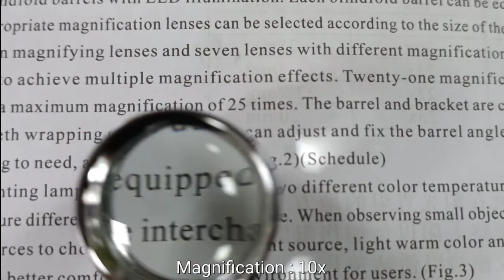High power metal folding portable jewelry magnifying glass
product model:MG55367
Material: glass lens metal frame
Multiple: 10x 20x 30x
Product size: fold 37x24x18mm, unfold 60x24x18mm
Package size: 60x43x25mm
Weight: 30g net weight, including 50g package
Package: plastic box + color box
Packing: 12 pieces / medium box, 360 pieces / box, 40x28x31cm, 21/19kg

NINGBO HONGBO OPTICAL INSTRUMENT CO.,LTD
Address:  NO515 Lamei Road, high-tech Development Zone,  Ningbo City 315000，China
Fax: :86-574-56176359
Contact Person: Mr.Jesse
WeChat：Jessehbgx
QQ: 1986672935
SKYPE: hboptics